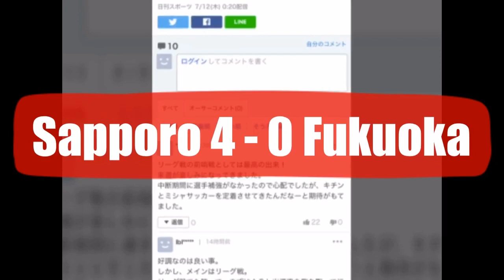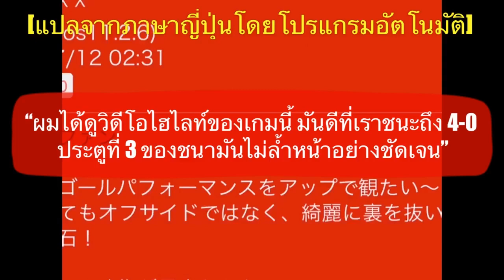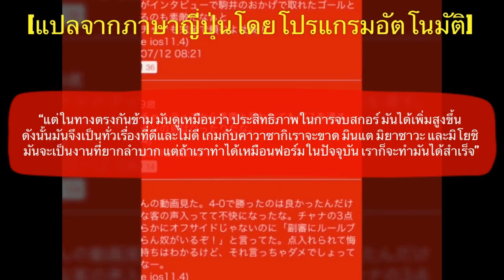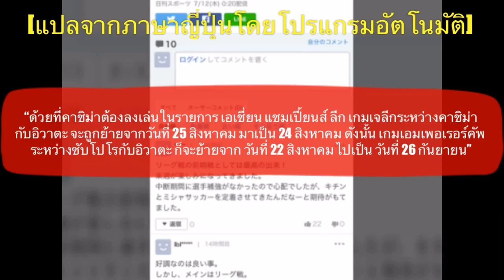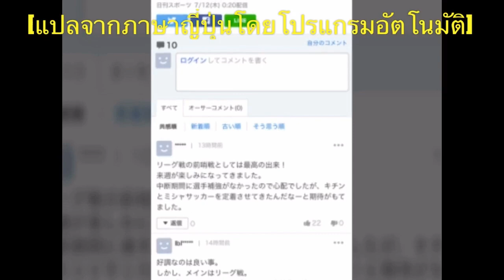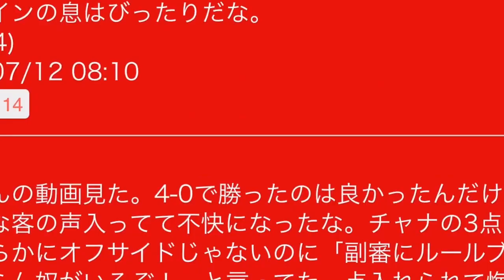คอมเมนท์แฟนซัปโปโร หลังชนาธิปยิง 1 จ่าย 1 ช่วยซัปโปโร ชนะอาวิสป้า ฟุกุโอกะ 4-0 ในศึกเอ็มเพอเรอร์คัพ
สวัสดีครับเพื่อนๆ ทุกคน

สำหรับในคลิปนี้ก็จะเป็นควันหลงจากเกมเอมเพอเพรอร์คัพระหว่าง คอนซาโดเล่ ซัปโปโร กับ อสวิสป้า ฟุกุโอกะ ที่มีเพื่อนๆถามถึงกันมาอย่างมากมายเลย ที่ในเกมนี้ ชนาธิป สรงกระสินทร์ ของเรา ทำผลงานได้อย่างยอดเยี่ยม ทำได้ 1 ประตูกับอีกหนึ่งแอสซิสท์ ช่วยทีมคว้าชัยชนะ 4-0 ผ่านเข้าสู่รอบ 16 ทีมสุดท้ายของถ้วยใบนี้ได้สำเร็จ

โดยคอมเมนท์ที่เอามาฝากกันในวันนี้ เป็นความคิดเห็นหลังเกมของแฟนบอลชาวซัปโปโรที่อาจจะไม่ได้มากมายนัก เพราะเกมนี้ถือว่าได้รับความสนใจน้อยกว่าเกมเจลีก และแข่งขันกันในช่วงกลางสัปดาห์ด้วย จากที่ผมไปนั่งอ่านคอมเมนท์มานี่ มีแฟนชาวญี่ปุ่นของซัปโปโรหลายคนเลยที่มาถามหาไฮไลท์ของเกมคู่นี้หลังจากที่เกมจบ

ซึ่งคอมเมนท์หลังเกมนี้ของแฟนบอลซัปโปโรในเกมนี้จะเป็นอย่างไรบ้าง เดี๋ยวขอเชิญไปติดตามกันได้ในคลิปนี้ได้เลยครับ

ข้อมูลในการแปลมาจาก เพจ Consadoleในเว็บ bm.best-hit.tv และจากบทความข่าวในเว็บ yahoo sports japan